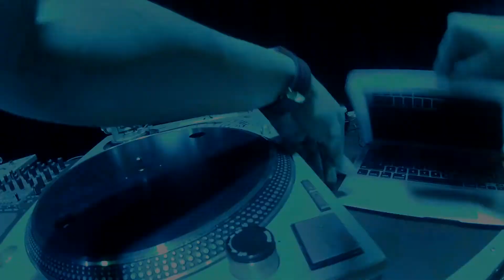MURDA + QVLN Trailer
MURDA+QVLN a latin american DJ & Violinist duo from Los Angeles CA established in 2010. Both are former accomplished dancers who often incorporate acrobatics into there sets. Often playing in festivals & nightclubs from the Hollywood Roosevelt to the MGM Grand in Las Vegas. Moving crowds with they’re fusion of EDM, Hip Hop, Rock and performing for the A-list of Hollywood at parties & events for Miley Cyrus, Michael Bay & Leonardo DiCaprio. A MURDA+QVLV show is not one to be missed.

MURDA (DJ Mike Murda) is the season 2 champion of MTV’s “Randy Jackson presents ABDC” Has been DJing clubs and events all over the world and has residencies in Los Angeles as well as Las Vegas. His mash up of genres have become a staple in big rooms all over Hollywood.

QVLN (Quetzal Guerrero) picked up the violin at age 4 and hasn’t put it down since. Quetzal studied violin at the famous International Academy of the Suzuki Method, in Matsumoto, Japan and the Conservatorio Pernambucano in Recife, Brazil. Q has become an outstanding multi-instrumentalist and performer fluid with him voice, violin, guitar and percussion.